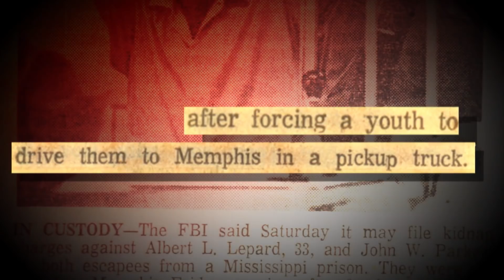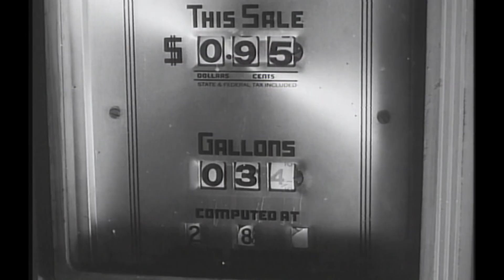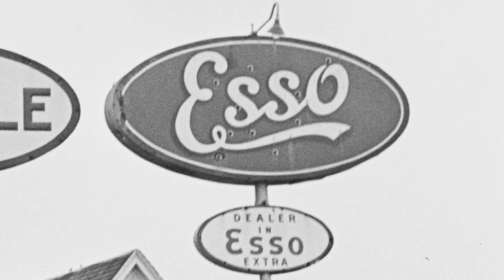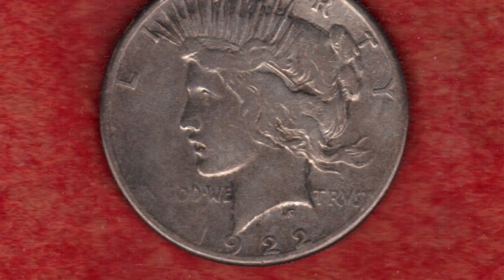How an 18-Year-Old Managed to Survive Kidnapping by Escapees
“I don't know how many people were kidnapped in 1968, but I was one of them,” Lovejoy Boteler told Inside Edition Digital. Two escaped convicts from Mississippi’s Parchman penitentiary, Albert Lepard and John Parker, accosted Boteler one afternoon while he was working in a field. “I thought I would die,” Boteler admitted. He recalled the incident in his book, “Crooked Snake: The Life and Crimes of Albert Lepard.”